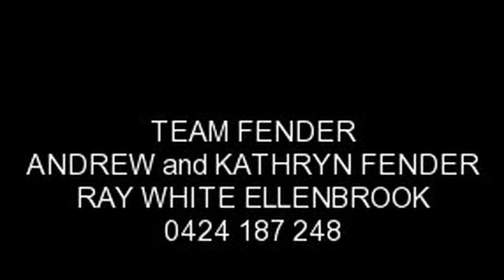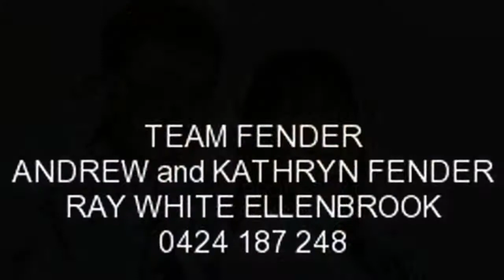50 Ashby Terrace, Viveash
** NEW LISTING ** EXCELLENT FAMILY HOME CLOSE TO SCHOOLS, SHOPS AND PARKS ! THIS PROPERTY REPRESENTS REAL VALUE FOR MONEY $$$ BE QUICK !

TEAM FENDER - Andrew and Kathryn Fender of Ray White Ellenbrook are proud to present this excellently presented family home that ticks all the boxes ! be quick to secure.

This property is spacious, has stunning timber floors, near new chefs kitchen and a lovely outdoor entertaining area. What more could you possibly want ?